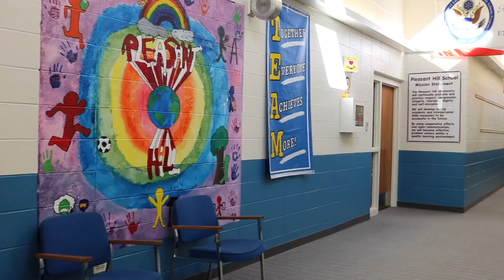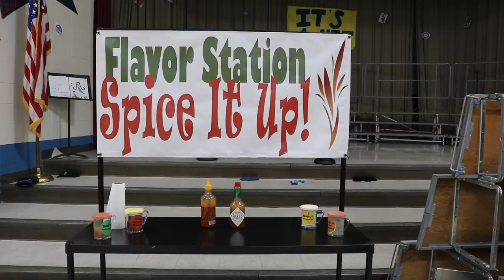Pleasant Hill Elementary School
Pleasant Hill Elementary School in Palatine, Ill.